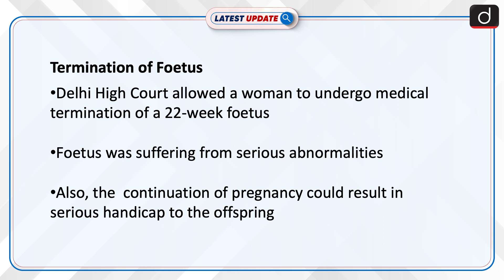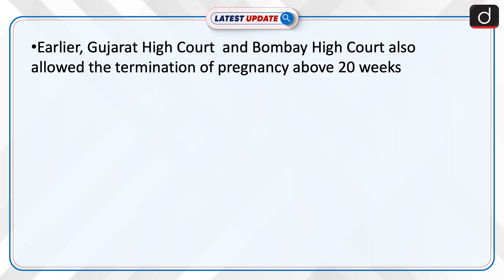Termination of Foetus : Latest Update | Drishti IAS English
Dear Viewers, Team Drishti is starting a new Program named ‘Latest Update’. The main objective of this program is to cover all the relevant and important topics from UPSC and state PSC points of view. In this programme, one particular topic of current affairs will be discussed in a concise manner. This will make it easy for aspirants to understand the news. A lot of direct questions asked in the preliminary examinations are covered in this program. Similarly, this program will help you a lot in making the answers authentic in the mains examination as well.